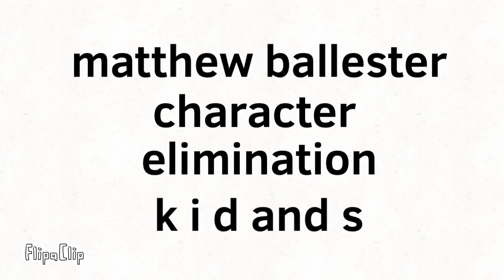A new k i d and s has Been today!